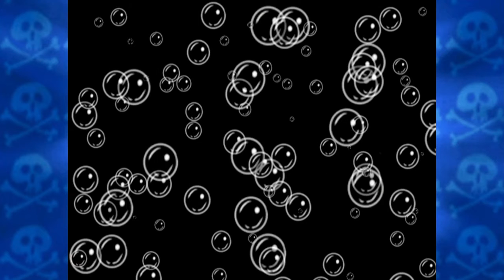Revenge of the Flying Dutchman - Part 17 - Light the Way!